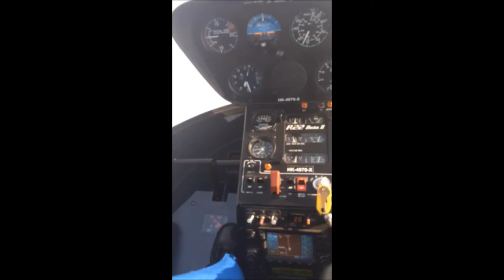VOLAR SOBRE LAS NUBES - UNA EXPERIENCIA DE ALTURA - ESCUELA DE AVIACIÓN DEL PACIFICO LTDA